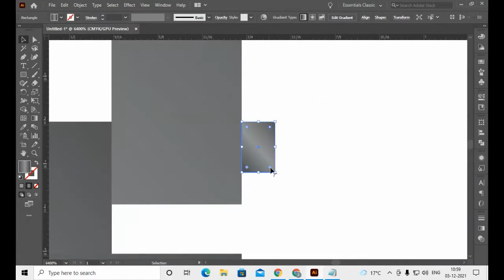Adobe Illustrator Gradient - Watch in Illustrator using gradient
in this short video of Adobe illustrator we will see power of Gradient.. How you can draw an object like as watch using gradient in Illustrator.